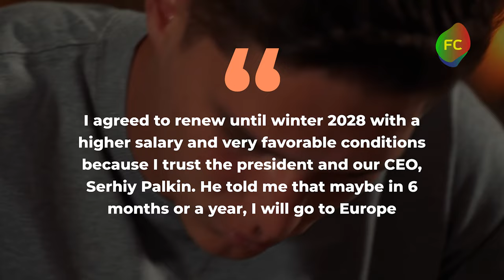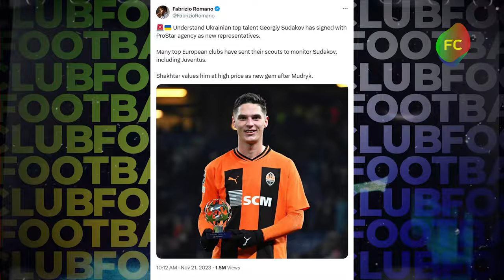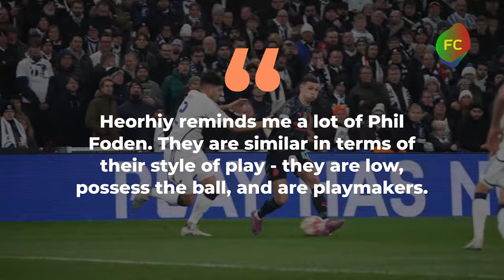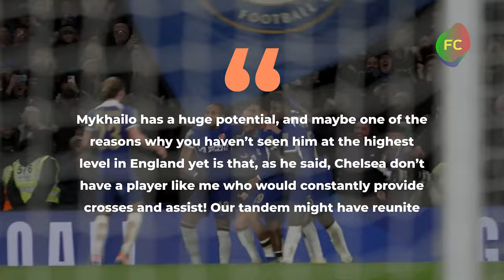Why Heorhiy SUDAKOV Is WANTED by Arsenal, Chelsea and Tottenham 😱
Here Is Why Heorhiy Sudakov Is A New SUPERSTAR! Who Is This Sensational Ukrainian?

You still don't know anything about Heorhiy Sudakov and don't understand why all the English Premier League giants, Barcelona and the top Serie A sides want him? Get ready, we will give you all the most interesting things about the new Ukrainian prodigy who will outshine Mykhailo Mudryk and Oleksandr Zinchenko! After watching this video, you will be fascinated by Sudakov's game, and your expectations will skyrocket!

Who is Heorhiy Sudakov?

Heorhiy Sudakov is a midfielder for Shakhtar and the Ukraine national team who will be the next big sale for the Donetsk club! He started his football career at the youth academy of Metalist Kharkiv, but quickly moved to Shakhtar and since 2017, playing as a central or attacking midfielder, he has been rapidly climbing the career ladder, surprising the coaches of youth teams.

Sudakov began to be properly noticed after his performances for the U17 and U19 teams. In the 2018/19 season, Heorhiy made his debut in the UEFA Youth Champions League and helped Shakhtar's U17 team become the Ukrainian champions. At the same time, he was named the best player of the final part of the local Youth Football League!

In the 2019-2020 campaign, Sudakov progressed to the more competitive second team of Shakhtar. Stability quickly earned the Ukrainian an invitation to the main side. On October 24, 2020, Heorhiy made his debut in the Ukrainian league, and 6 days later, on October 30, he scored his first goal in the competition!

The midfielder's play gradually attracted the attention of the national team coaches, so on April 30, 2021, Heorhiy received a call from the then head coach of Ukraine Andriy Shevchenko and made his debut for the blue and yellows in a friendly game against Bahrain on May 23. On June 1, he was included in the national team's squad for Euro 2020 - yes, just a month after the first call!

Sudakov's rapid career jumps might have made him a little dizzy, but he's a tough cookie! After the EUROS, Heorhiy had a significant breakthrough at the club level at Shakhtar, finishing the 2021/22 season with 14 appearances in all competitions and 4 goals.

The next football year was even better for him - 39 matches, 5 goals and 11 assists. In the 2022/23 season, Sudakov played all six matches of the Champions League group stage, registering two assists, and made his way to the top 40 young talents of the year according to UEFA!

This season, Sudakov is building on his success. He has scored 5 goals and provided 2 assists in 25 matches in all competitions, with his best performances coming in the Champions League group stage against Barcelona! In the first match in Spain, Heorhiy scored a goal, and in the return leg, Sudakov launched an attack with a fabulous long ball that turned out to be not just a goal, but the winning goal for Shakhtar that night! This pass is worth your likes!

Sudakov's never-ending triumphs became a trigger for the big players in the transfer market, who have been actively interested in Heorhiy since last fall. Arsenal, Chelsea, Liverpool, Barcelona, Juventus and Napoli started sending inquiries about the midfielder, but he decided to stay at Shakhtar, signing a new deal until June 30, 2028.

Later, the player revealed the truth: «There were official proposals from Juventus and Napoli: Shakhtar turned down €40 million from Napoli. At first, I was a little disappointed, then I understood the club’s reasons: they obviously want to get more from my sale.

I agreed to renew until winter 2028 with a higher salary and very favorable conditions because I trust the president and our CEO, Serhiy Palkin. He told me that maybe in 6 months or a year, I will go to Europe».

Of course, the Sudakov transfer saga did not end there, instead, it flared up even more, but we'll leave that for dessert!

Now we need to clarify Heorhiy's profile and his true value!

Heorhiy Sudakov: strengths and style of play

Sudakov's strengths are undoubtedly his dribbling, equally good use of both feet, vision, technique, set pieces and teamwork. The Ukrainian is able to cover three positions - attacking midfielder, central and left midfielder. Heorhiy is most comfortable when he has freedom of movement in the 4-3-3 formation and looks for free areas between the lines on his own.

Currently, Sudakov plays as a number eight at Shakhtar. In every match, he boldly tries to run at opponents, beat them and open up space for his teammates or look for an opportunity to shoot himself. That's pretty much how he does it!

This season, Sudakov is averaging 5.63 progressive passes and 2.13 progressive carries per 90 minutes, along with 3.25 shot-creating actions. His take-ons stats are also pleasing - 3.1 per game.